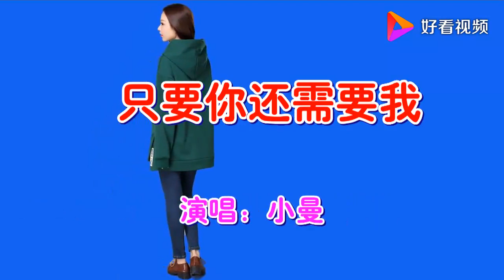抖音热歌《只要你还需要我》小曼，歌声婉转凄美，唱尽爱的心酸！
抖音热歌《只要你还需要我》小曼，歌声婉转凄美，唱尽爱的心酸！,本视频由黄河影音提供,0次播放,好看视频是由百度团队打造的集内涵和颜值于一身的专业短视频聚合平台